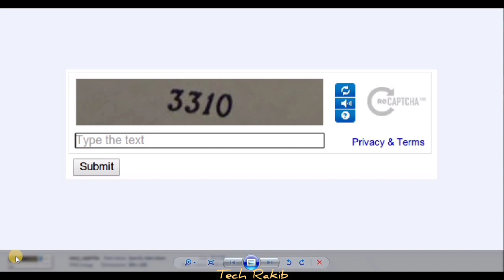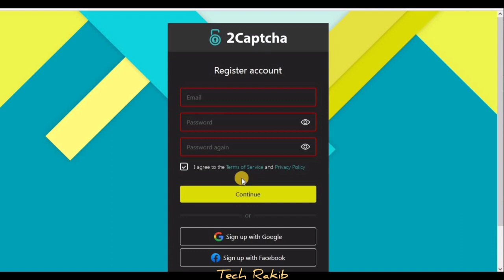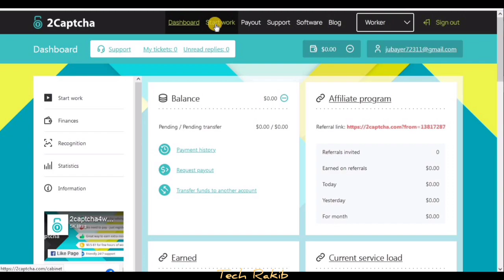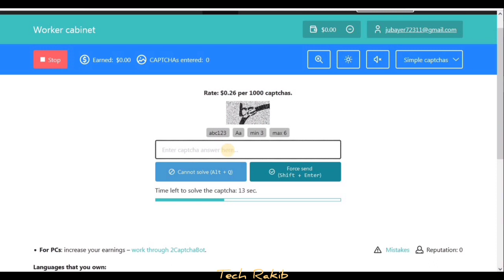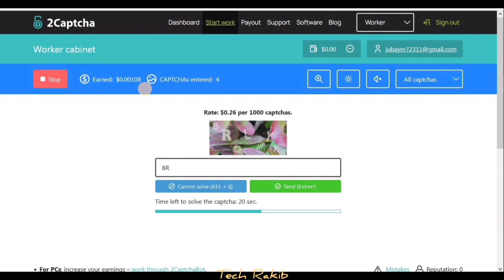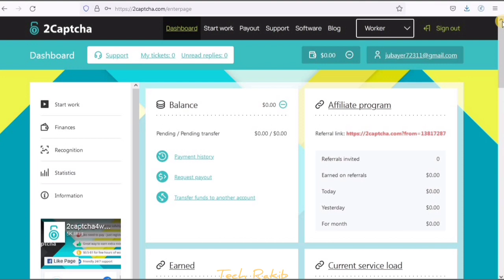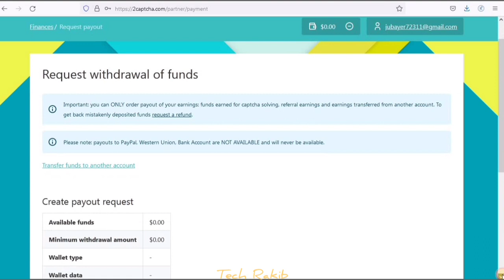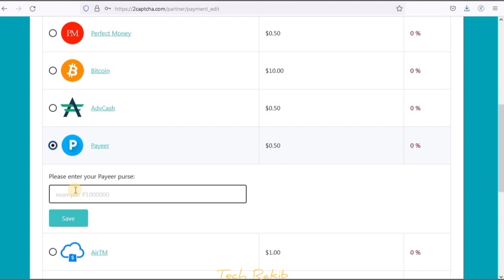Data Entry Job | দৈনিক 4/5$ ডলার ইনকাম গ্যারান্টি | Online Data Entry Work At Home | Online Income